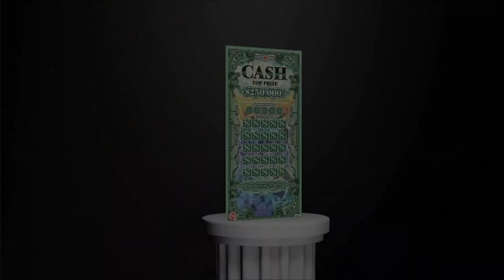3_4_21 - Evening